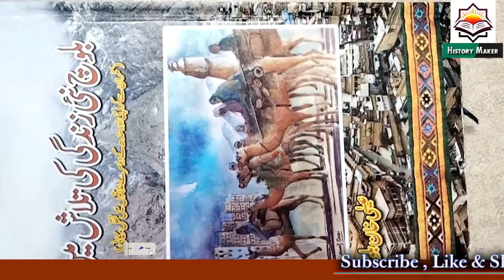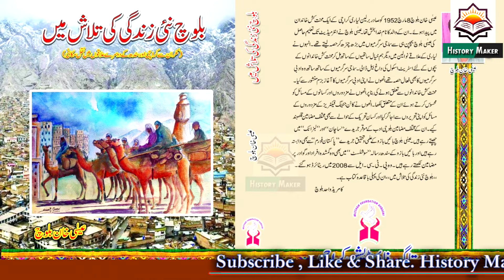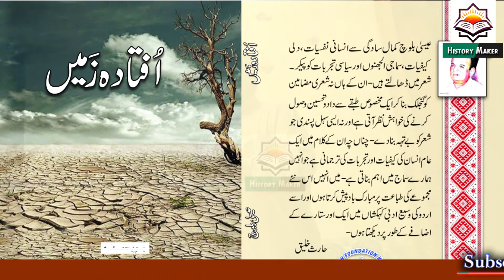Book Launching Ceremony||Baloch Nai Zindagi ki Talash Mai||Uftadah Zameen||Maragish